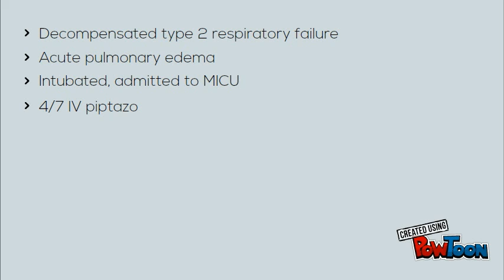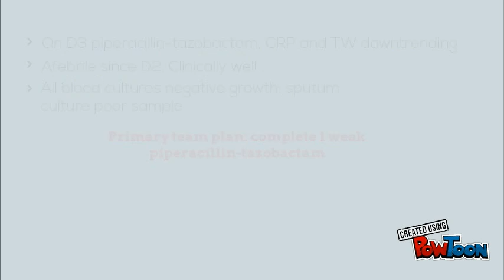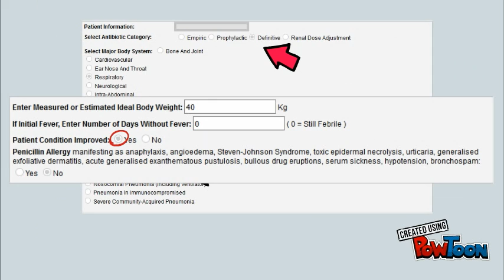When should piperacillin tazobactam be deescalated in hospital acquired pneumonia?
Watch this powtoon to understand the rationale of deescalating piperacillin-tazobactam for treatment of HAP when patient gets better clinically and cultures are negative! Please answer our quiz questions as well and stand to win $10 Coffee Bean cashcard as a prize! -- Create animated videos and animated presentations for free.  PowToon is a free tool that allows you to develop cool animated clips and animated presentations for your website, office meeting, sales pitch, nonprofit fundraiser, product launch, video resume, or anything else you could use an animated explainer video. PowToon's animation templates help you create animated presentations and animated explainer videos from scratch.  Anyone can produce awesome animations quickly with PowToon, without the cost or hassle other professional animation services require.